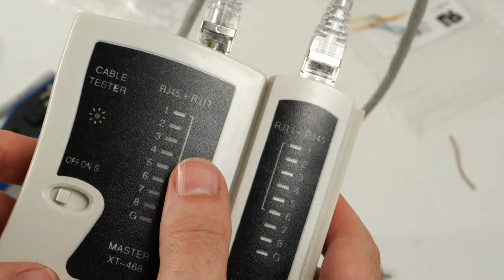Crimpen: CAT 5e und Cat 6 mit Schirmung Crimpen mit Pass Trough Methode für Anfänger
00:00 Kabel mit & ohne Schirmung
01:27 Pass Through Methode
02:34 VCE Link
03:01 Kabel prüfen
03:41 Crimpen
07:18 Adern ordnen
12:07 Crimpzange benutzen
13:32 Outro
Verwendete Produkte im Video (Werbung):
Cat 6 Crimpzange mit Steckern
Nur Crimpzange
Nur Stecker
Kabel Tester
(Werbung Ende)
In diesem Video schauen wir uns an wie eine geschirmtes CAT Ethernet Kabel mit der Pass Through Methode gecrimpt werden kann und die Schirmung weiter verwendet werden kann.
Diese Anleitung eignet sich für Anfänger, die Pass Trough Methode ist deutlich schneller und einfacher als andere Crimpzangen.
VCE Link Beschreibung
 Funktionalität:professionell RJ45 Netzwerk Crimpzange zum Crimpen des RJ45 Steckers, Drahtschneider zum Abisolieren des Kabels.
RJ45 Crimpzange für Ethernet verwendet wird (Cat7 Netzwerkkabel, CAT6, CAT5/5E) und Telefon Kabel schneiden, Abisolieren und Crimpen
Unsere hochwertige Crimpzange besteht aus rostfreien Stahl
Exakter Crimpvorgang durch innovative Parallelcrimpung